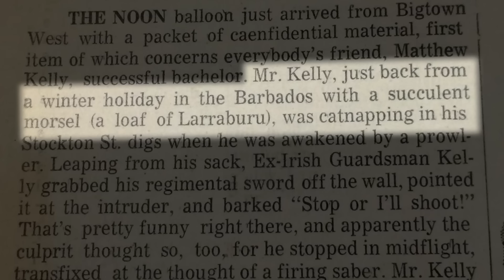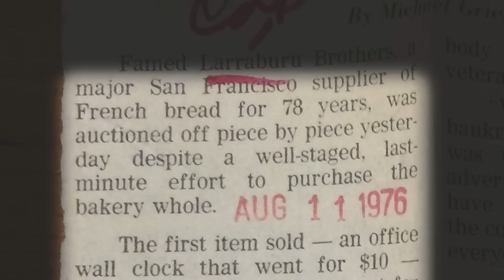Finding Larraburu by Julia Lavaroni, Teaser (Official)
The story of Julia Lavaroni's search for a family legacy that helped make San Francisco sourdough bread such an iconic part of history. Written and Directed by Julia Lavaroni. Filmed and Edited by Kirk Fuller.